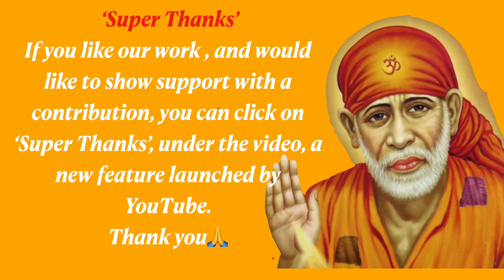Sai Baba Sandesh | Har Samasya Ka Ant Karne Aaya Hun | 9th Dec